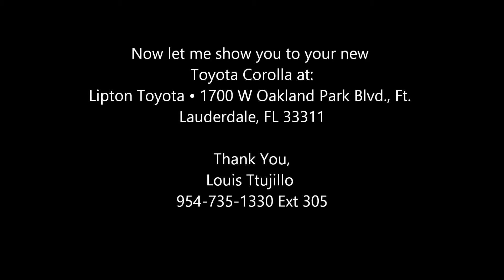Louis Toyota Corolla 69 a month at Lipton Toyota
Hi I'm Louis at Lipton Toyota home of the 69 a month for Toyota Corolla's. Now let me show you to your new Toyota Corolla at: Lipton Toyota • 1700 W Oakland Park Blvd., Ft. Lauderdale, FL 33311